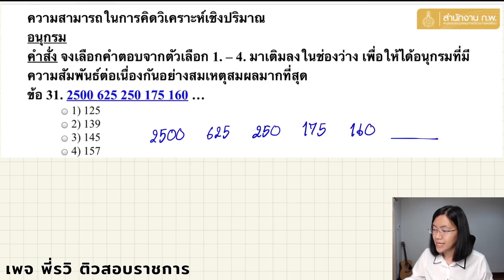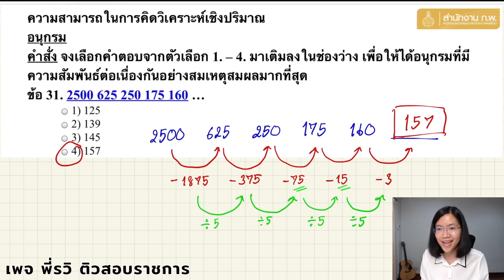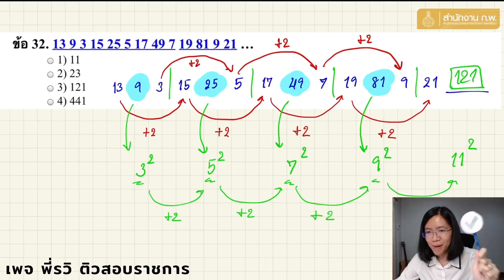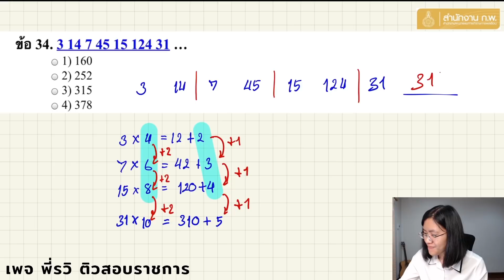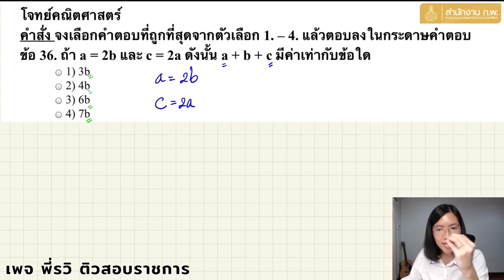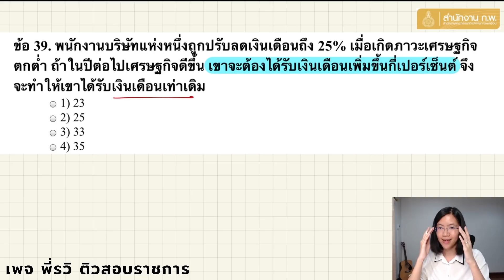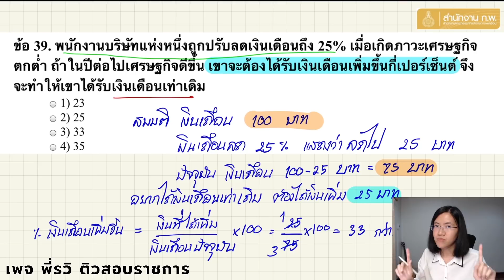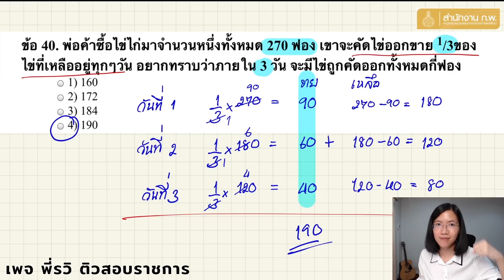เฉลยโจทย์ อนุกรม, คณิตทั่วไป จากตัวอย่างข้อสอบของเว็บ ก.พ. ปี 63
มาฝึกทำโจทย์ อนุกรม, คณิตทั่วไป เพื่อเตรียมสอบ ก.พ. กันค่ะ !
อย่าลืมฝึกฝนและทบทวนเป็นประจำนะคะ :)

ฝากติดตามเพจ พี่รวิ ติวสอบราชการ ด้วยนะคะ 😃

📌 สนใจคอร์สติว ก.พ.